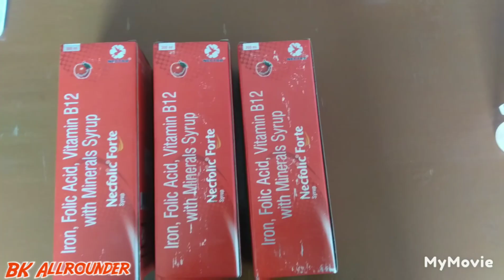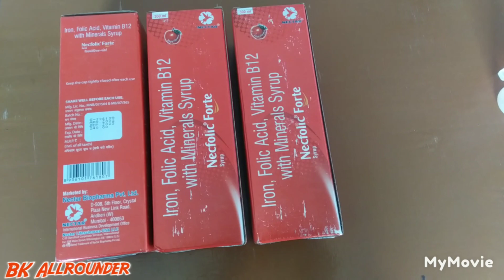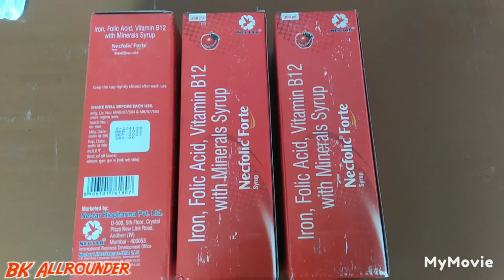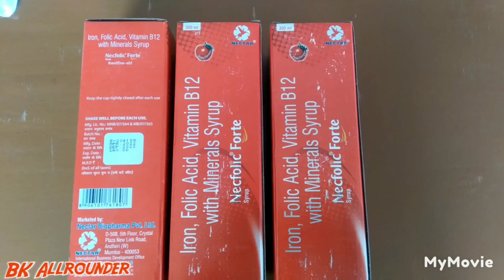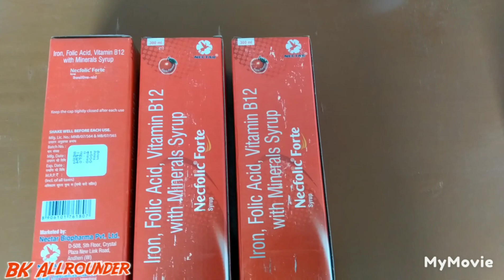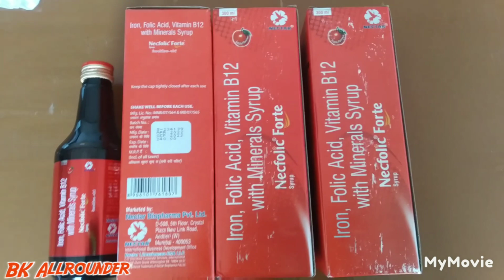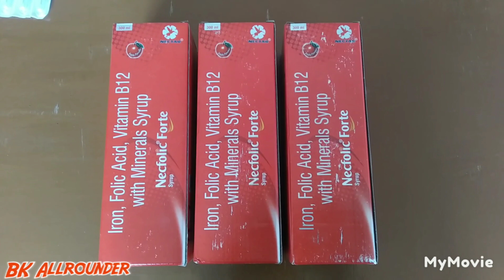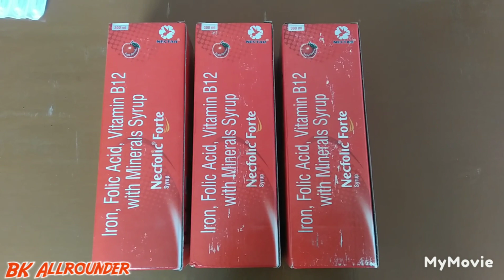Necfolic Forte Iron Tonic|Iron, Folic acid,Vitamin B12 With Minerals Syrup|Necfolic Forte In Hindi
इस वीडियो में Necfolic Forte Iron Tonic के बारे में पूरी जानकारी विस्तार पूर्वक दी गई है। इस वीडियो में बताया गया है कि आयरन, फोलिक एसिड, विटामिन बी १२with मिनरल्स सिरप Necfolic Forte Iron Tonic 300ml पैक के बारे में बताया गया है। इस वीडियो में बताया गया है।₹240 इसका रेट है। और 'नेक्टर बायोफार्मा प्राइवेट लिमिटेड' कंपनी का यह प्रोडक्ट होता है। और इसका इस्तेमाल जो है ।खून की कमी आयरन की कमी, भूख न लगती हो, आंखों के सामने अंधेरा छा जाता हो, चक्कर आता हो, गर्भावस्था में कमजोरी, एनीमिया, पीलिया, और हर तरह की कमजोरी में इसका इस्तेमाल किया जा सकता है। इस वीडियो में या जानकारी दी गई है। कि इस सिर्फ को जो 18 साल से ऊपर के हैं। वह 7.5ml में सुबह - शाम पिएं। और जो लोग 12 से 18 के हैं उनको 5ml सिरप सुबह 5 ml में सिरप  शाम को पीनी चाहिए यह जानकारी इस वीडियो में विस्तारपूर्वक दी गई।

Necfolic Forte Iron Tonic।
Gipfolic Forte Syrup
Faro xt Syrup
Ferorich XT Syrup

[ In this video you will get complete information about this 'Necfolic Forte Iron Tonic' ]